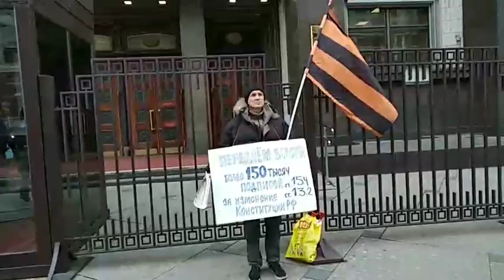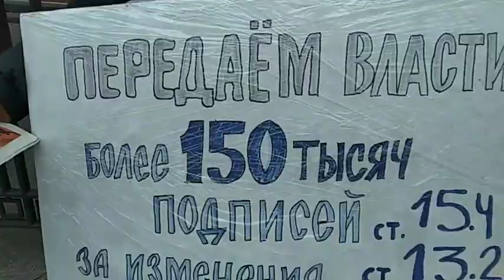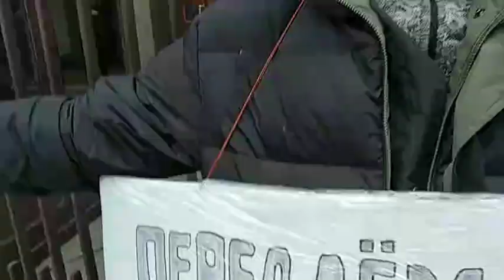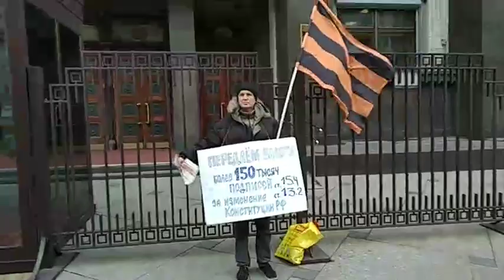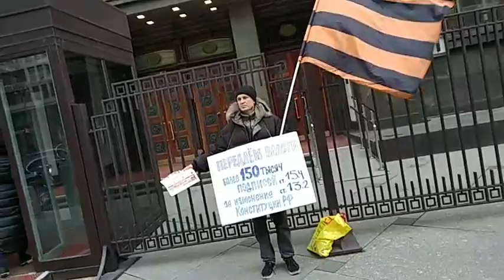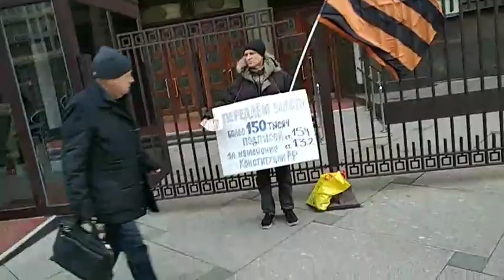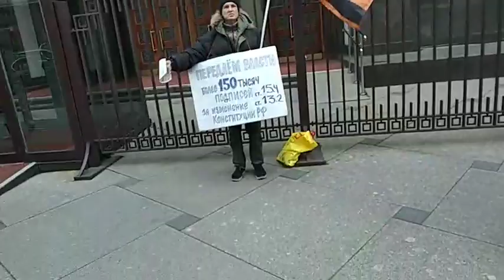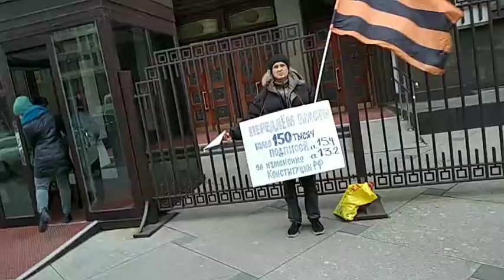НОД у Гос Думы 12 11 2019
электронное голосование по Бланку СССР на сайте  zareferendumnarod.ru в разделе СССР с требованием расследования госпереворота 1991 года.